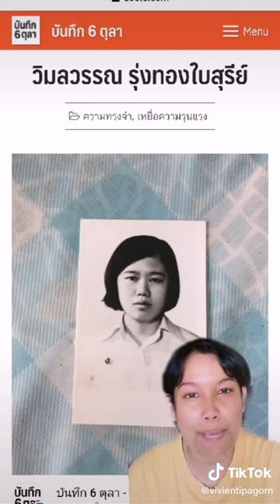วิมลวรรณ รุ่งทองใบสุรีย์ รุ่นพี่ที่จากไปในวัน 6 ตุลา (Freedom of Speech/ State Crime)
รางวัล Popular Vote
TikTok ประเภทประชาชนทั่วไป
ชื่อผลงาน: วิมลวรรณ รุ่งทองใบสุรีย์ รุ่นพี่ที่จากไปในวัน 6 ตุลา
(Freedom of Speech/  State Crime)
ผลงานการประกวดคลิปสั้นผ่านแพลตฟอร์ม TikTok
ผลงานของ: นางสาวทิพากร ไชยประสิทธิ์
ในหัวข้อ “Human Rights for All สิทธิมนุษยชน เป็นเรื่องของทุกคน”
ภายใต้โครงการเยาวชนคนรุ่นใหม่ใส่ใจและยืนเคียงข้างสิทธิมนุษยชน
(Youth Standing Up for Human Rights)